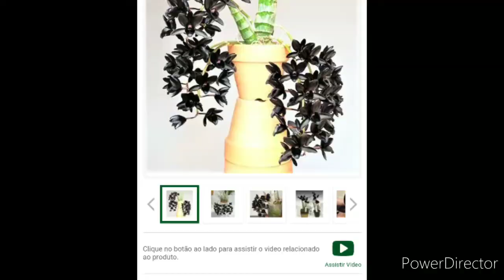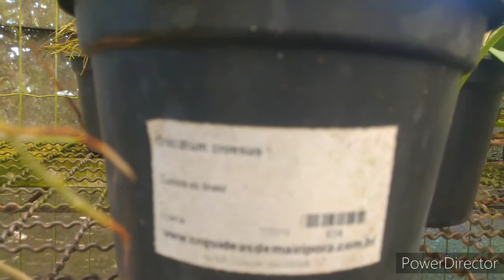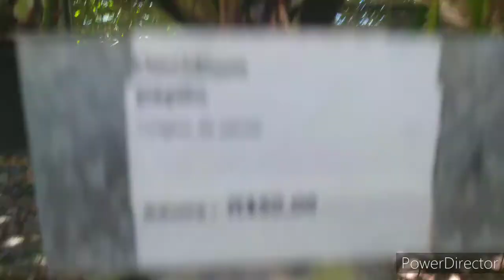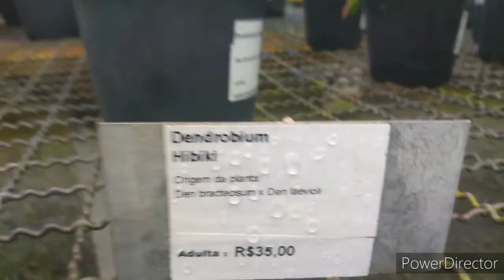Visitando o orquidário ORQUÍDEAS MAIRIPORÃ , com a presença da minha amiga Kelly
R. Arco Iris, 298 - S. Gabriel das Jabuticabeiras, Mairiporã - SP, 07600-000

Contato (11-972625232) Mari